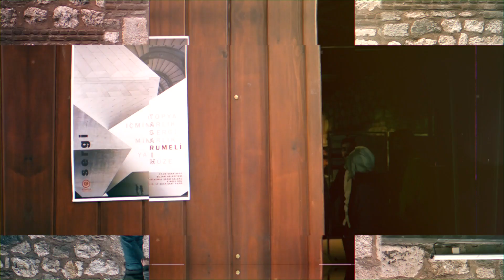Tasarım Rumeli Sergisi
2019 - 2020 Eğitim-Öğretim Yılı Güz Yarıyılı Mimarlık ve İç Mimarlık Bölümlerinin öğrenci çalışmalarından oluşan "TASARIM RUMELİ SERGİSİ” Silivri Belediyesi Yaşar Kemal Sergi Salonu’ nda sergilendi.